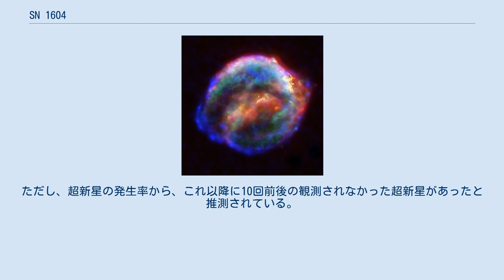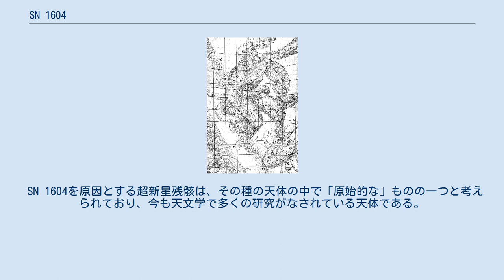SN 1604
ヨハネス・ケプラー
「新星」の位置を「N」で示して（上から8つ目、左から4つ目のマス）描かれたヨハネス・ケプラー自身の手になる絵画 SN 1604すなわち超新星1604（ケプラーの超新星あるいはケプラーの星あるいはケプラーの新星とも呼ばれる）は、へびつかい座に現れた銀河系内の超新星である。
SN1604は、地球から6キロパーセクすなわち約20,000光年以内で起こり、2020年現在、銀河系内で観測された最後の超新星爆発である。
18か月にわたって肉眼で見ることができ、絶頂期には、みかけの等級が−3等で、夜空で他のどの恒星より、また金星を除く他のすべての惑星より明るかった。
この超新星は、Ia型のものであった。
 SN 1604は、1604年10月9日に初めて観測された 。
ドイツの天文学者ヨハネス・ケプラーは、10月17日に初めてこの超新星を見つけた。
ケプラーが、この超新星を詳しく研究したので、この超新星はその後彼にちなんで呼ばれた。
この主題についての彼の本は、『De Stella nova in pede Serpentarii』（へびつかいの足の新星について）と題された。
 SN 1604は、（ティコ・ブラーエによってカシオペヤ座に認められたSN 1572に続き）1世代の間に観測された2つ目の超新星であった。
銀河系の外では他に多くの超新星が見られたが、SN 1604以来、銀河系内で確実に超新星爆発として観測されたものはない。
ただし、超新星の発生率から、これ以降に10回前後の観測されなかった超新星があったと推測されている。
その1つは1870年頃に起こり、G1.9+0.3超新星残骸のみが後に発見されている。
 SN 1604を原因とする超新星残骸は、その種の天体の中で「原始的な」ものの一つと考えられており、今も天文学で多くの研究がなされている天体である。